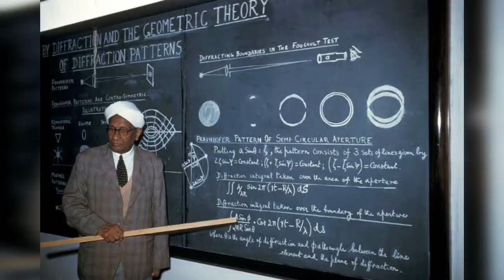தன்னம்பிக்கை மனிதர்கள் magarajothi /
சர் சி வி ராமன் அவர்களின் சிறு வயதில் நடந்த சம்பவம்@magarajothi1113